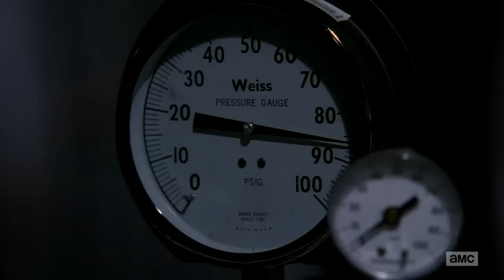A Tribute to Breaking Bad - My Baby Blue HQ Audio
Ending Scene + Final Song, by Badfinger
we f*ckin love Heisenberg!

This is a fan made video. I do not profit from this video!
Copyrights to Sony Pictures Movies & Shows - AMC Networks - WMG - EMI